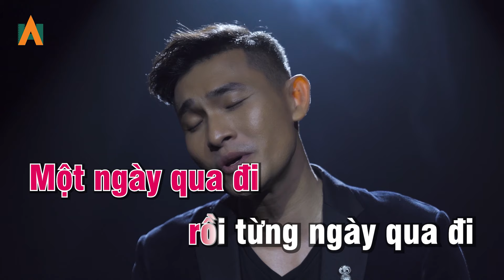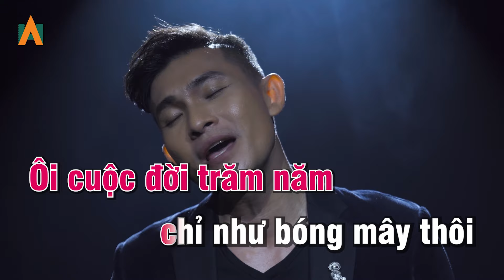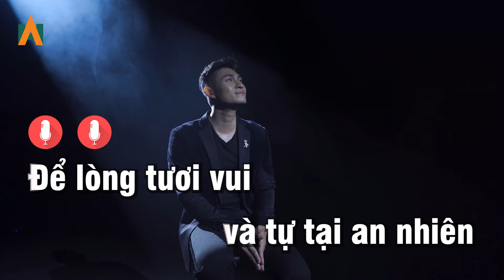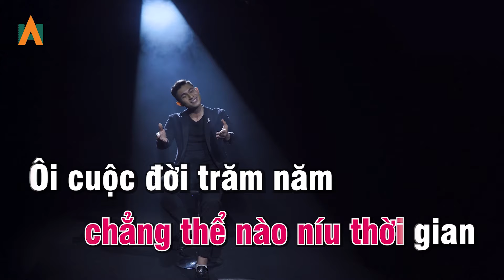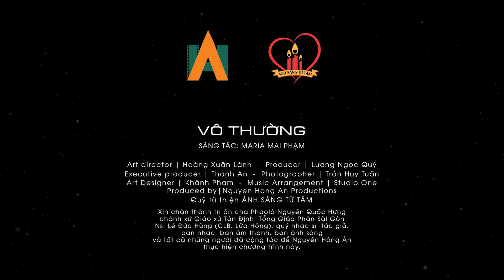VÔ THƯỜNG KARAOKE - Nguyễn Hồng Ân Karaoke Beat Chuẩn Cực Hay